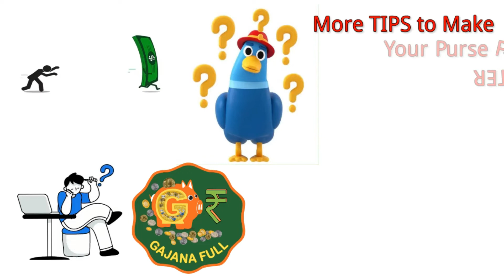Make Money Forever - Why Gajana Full? Video in Tamil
Hi Moneybees,
If you systematically and meticulously follow the tips shared in each and every video of this channel, rest assured, that your Gajana (Locker/Purse) will always be FULL and never be EMPTY at all. You will only retire as a SUPER RICH person.

how to earn more
how to increase income
how to retire rich
how to clear debts
save money